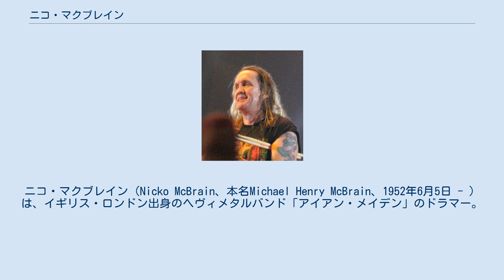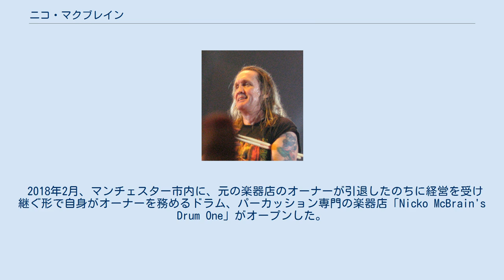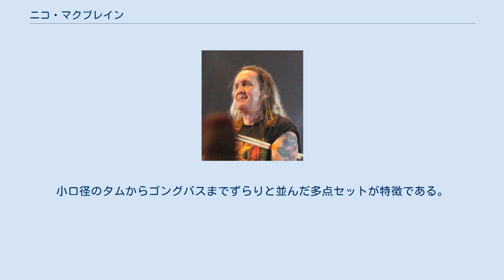ニコ・マクブレイン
アイアン・メイデンのメンバー
ニコ・マクブレイン（Nicko McBrain、本名Michael Henry McBrain、1952年6月5日 - ）は、イギリス・ロンドン出身のヘヴィメタルバンド「アイアン・メイデン」のドラマー。
"ニコ"とは子供時代のニックネーム（本名はマイケル・マクブレイン）。
いつも持ち歩いていたぬいぐるみ"Nicholas the bear"から来ているという。
米国フロリダ州ボカラトン在住。
彼の使用するVicFirth製スティックには、"BOOMER"という現在のニックネームが付けられている。
 フランスのヘヴィメタルバンド、トラスト、パット・トラヴァースバンドなどを経て、4thアルバム『頭脳改革』より参加。
前ドラマー、クライヴ・バーのシンプル且つパワフルなドラミングとは一線を画した、トリッキーで手癖のあるドラミングで、今となってはアイアン・メイデンらしさを演出するには欠かせない存在。
 2013年2月24日に、ニコの妻・レベッカが、フロリダ州ボカラトンの自宅で、夫・ニコに対して装飾用の刀剣で襲撃し、さらに薪を投げつけ、軽傷を負わせたDVの容疑を問われ、5月3日に判決を控えていると、タウンニュース・サイトの「ボカ・ニュース・ナウ」が伝えている。
レベッカは逮捕され、パーム・ビーチ拘置所に身柄を拘束されたが、その後は保釈されている。
その後の罪状認否で、レベッカは無罪を主張しており、被害者がニコかどうかさえ不明だという。
 2018年2月、マンチェスター市内に、元の楽器店のオーナーが引退したのちに経営を受け継ぐ形で自身がオーナーを務めるドラム、パーカッション専門の楽器店「Nicko McBrain's Drum One」がオープンした。
 一般的なドラマーはライドシンバルをほぼ水平に設置するが、彼の場合は垂直に設置し、しかも殆どシンバルの打面を正面に向けるという特異な設置方法をしている。
その為ライドシンバルにはかなりの執着があるらしく、アルバム音源ではハイハットの演奏部分でもライブになると一曲丸々ライド一辺倒で演奏してしまう事は珍しくない。
 このライドシンバルの音と、手癖（足癖）のあるドラミングが現在のアイアン・メイデンサウンドをほぼ決定付けていると言っても過言ではない。
またライブでは裸足で演奏することが多いのも特徴である。
 ヘヴィメタル系ドラマーとしては珍しく、シングルバスかつシングルペダルに拘っている（例外的に『死の舞踏』の"Face In The Sand"でツーバスを使っている）。
その独特のペダル使いにより、ツーバスとほとんど遜色がない激しさである。
 ドラムはデビュー当時はSONORを使用し、後にPREMIERに変更。
その後2015年頃から再びSONORと契約している。
小口径のタムからゴングバスまでずらりと並んだ多点セットが特徴である。
シンバルはPAISTE。